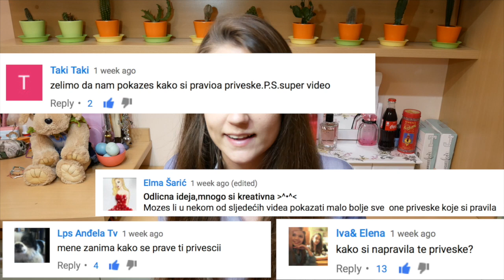Moje japanske lutke | Kolekcije 1. deo